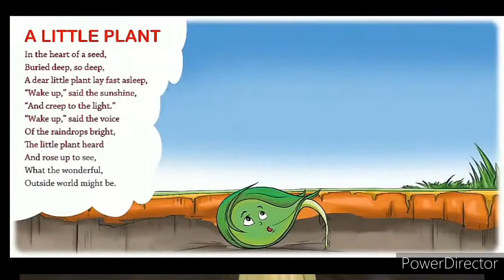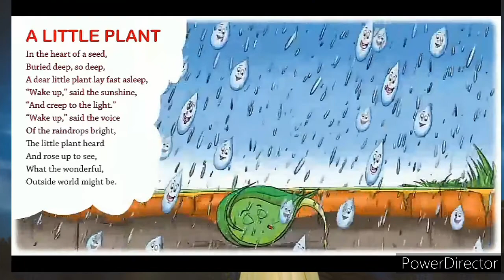The Little Plant -by Kate Louise Brown